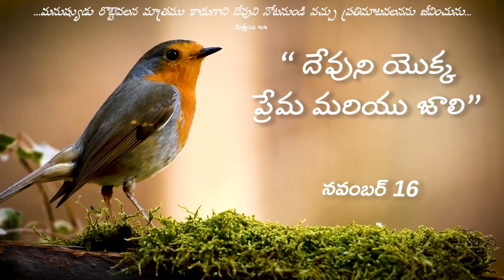వేకువ మన్నా || " దేవుని యొక్క ప్రేమ మరియు జాలి " ||నవంబర్ 16